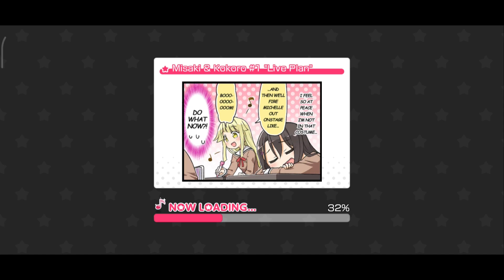BangDream! [EN] (Bandori) – "Worldwide 20M DL Celebration" Gacha (4* Miracle Ticket) - October/2020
1x 10 pulls (2.500 paid stars)

October/2020